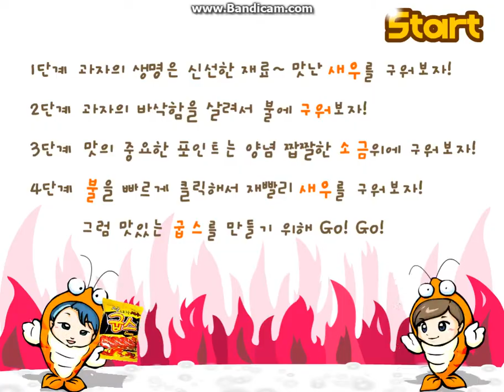[야후꾸러기 추억의 게임] 굽스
야후꾸러기 - 놀이터 - 과자게임

* 현재 쥬니어네이버에서 플레이가 가능합니다.

이제 서비스 종료로 더 이상 플레이 할 수 없게된 야후 꾸러기. 하지만 아직 백업 파일이 인터넷 상에 남아있어 일부 게임이 플레이가 가능한 상황입니다. 이제 제대로 플레이 되는 게임도 몇개 안 남았네요. 더 즐기지 못하기 전에 영상으로라도 남겨놓아할 것 같아서 추억의 게임들을 하나둘 올릴 생각입니다. 수가 얼마 안 되지만 이 영상들을 보시면서 한번 어렸을 적 추억에 빠져보는 것도 나쁘지 않을 것같습니다. 그럼 즐감하세요!